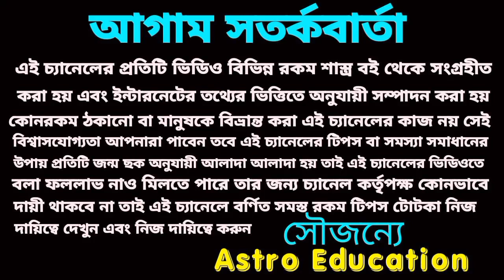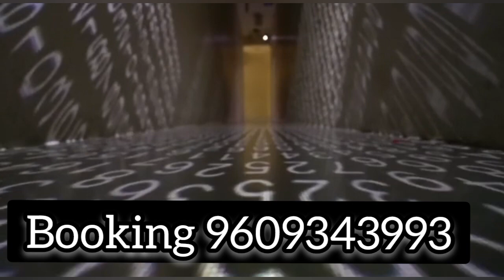2023 সাত পাকে বাঁধা পড়তে চলেছে এই সাতটি রাশি!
2023 সাত পাকে বাঁধা পড়তে চলেছে এই সাতটি রাশি!